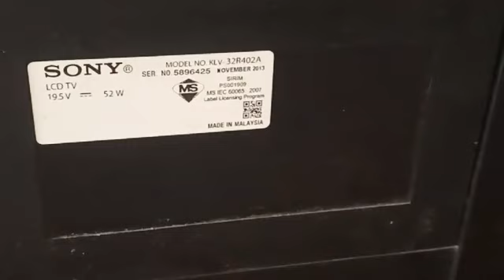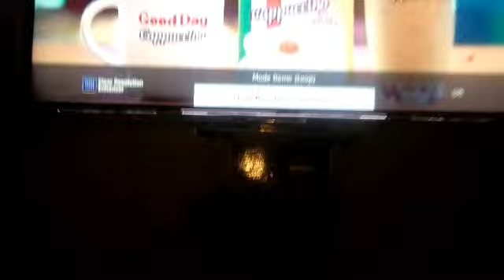Servis Tv Led Sony KLV-32R402A, Gambar Doble Dan Gerak2